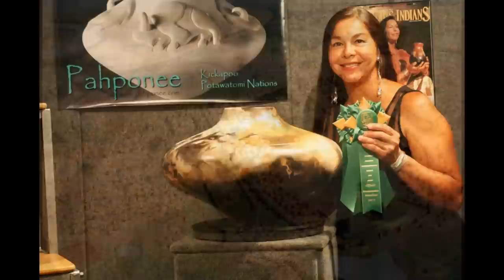Cahokia Mounds Images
Images of Cahokia Mounds are featured depicting the mounds, Interpretive Center, events, research, and art.